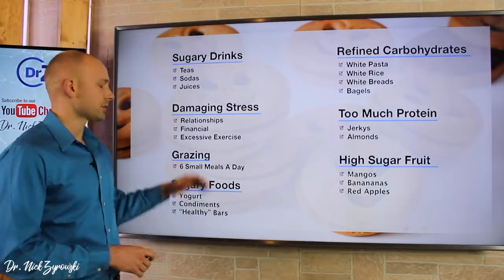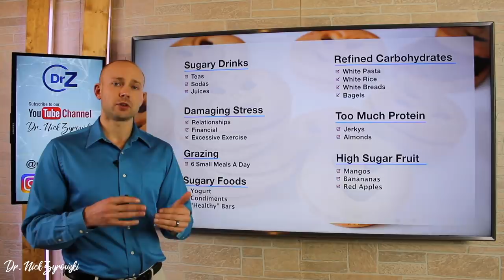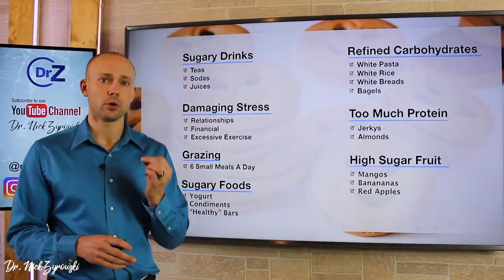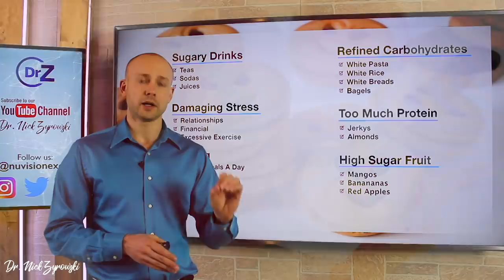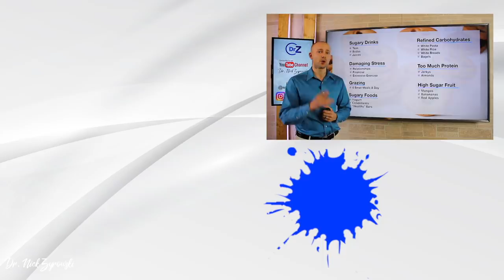Foods That Spike Insulin | Must See!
Foods That Spike Insulin | Must See! is a video that gives you the proper information that you need to know when it comes to lowering insulin levels and improving your health.

Overconsumption of foods that spike insulin levels leads to the current health crisis that we face as a nation today. Many people suffer from chronic health conditions and it is unnecessary. It can be avoided almost altogether if we take the proper steps to avoid the very things that spike insulin levels out of control.

When we look at insulin resistance it is a crisis as to how many people are suffering from this. Many people suffer from type two diabetes and hundreds of thousands of people suffer from pre-diabetes. This essentially means that they have insulin resistance developing at a rapid pace in their bodies and eventually will become insulin resistant. Insulin spiking foods should be avoided altogether if you want to improve your health and not suffer from this life altering disease.

One of the first changes you should focus on is to stop drinking sugary drinks. Teas, sodas and many of the beverages that people are drinking are sending their metabolic hormones into a tailspin. Stress is a another major factor as it causes the cortisol to rise, brining insulin along with it. Grazing is another major cause of insulin resistance. Intermittent fasting and insulin resistance can be combined in order to reduce inflammation and ultimately heal the cell so that blood sugar can be properly shuttles into the cell.

If you want to know how to lower insulin levels it all start with a healthy diet. Foods that spike insulin should be avoided until the insulin resistance is completely gone.

This channel is made possible from support by people like you. Help support Dr. Zyrowski's mission and this channel